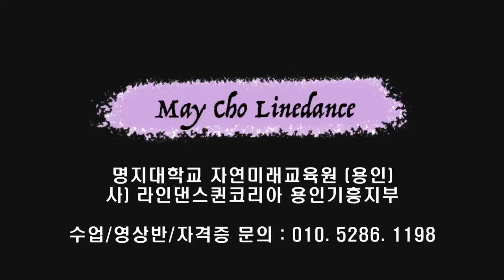Funky Shuffle Line Dance (Beginner:Jo Thompson Szymanski)-Tutorial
Count : 32
Wall : 4
Level : Beginner
Choreographer : Jo Thompson Szymanski (USA) - May 2023